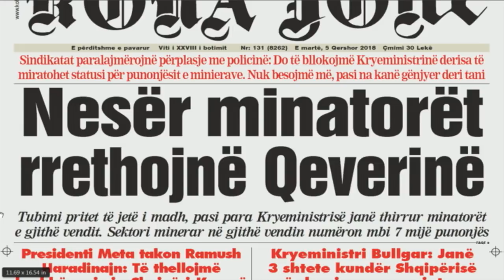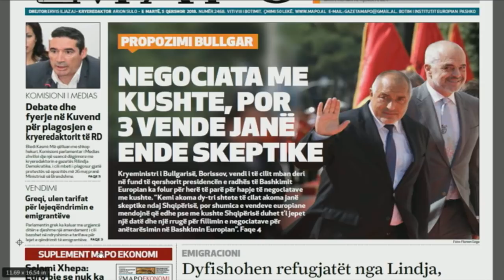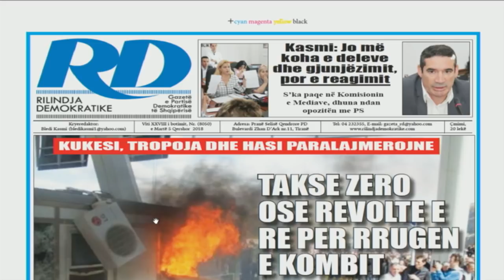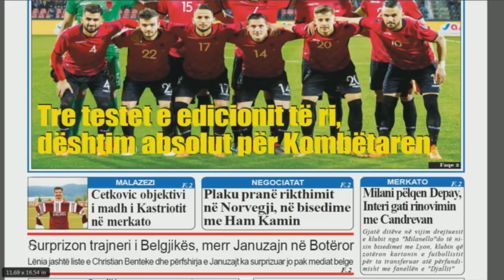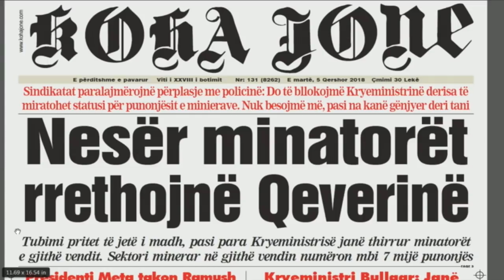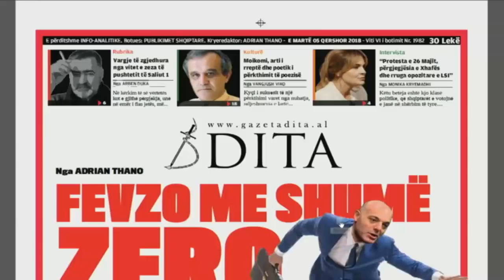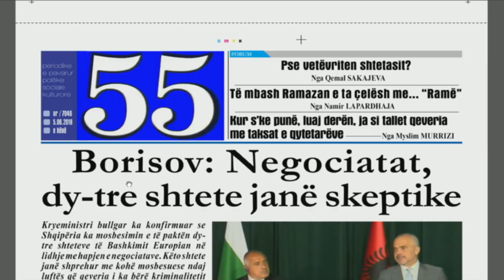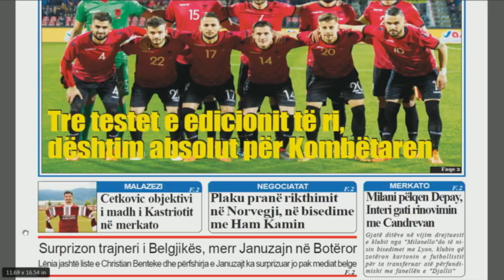Ora Juaj, 05 Qershor 2018